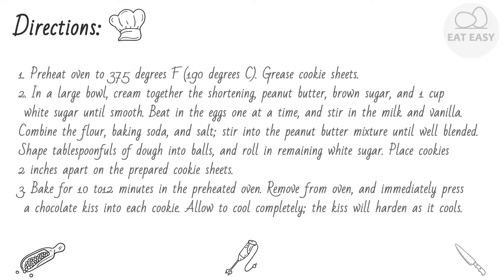Peanut Blossoms II WORTH TRYING!